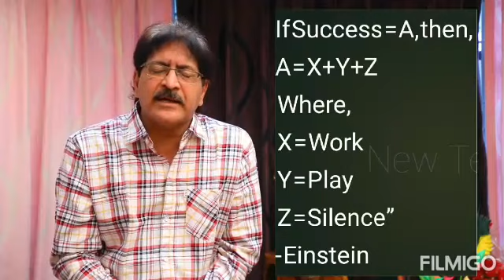Muraliam -10 How to Focus on Studies Part 3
How to Perform a Job in a Proper Way:

Explained by Dr.KVSG Murali Krishna
Prof.JNTU KAKINADA.
Director Green Campus Initiatives JNTUK Kakinada
Member SEAC MoEF Govt of India